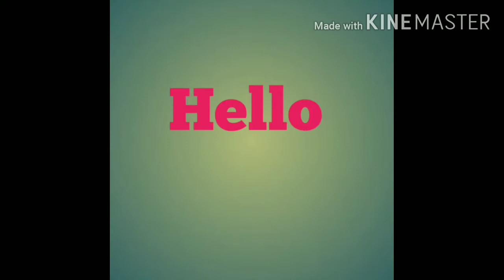Latest Jhumka Design 2020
Hello friends
In this video you can see latest jhumka design.This jhumka can wear by any outfits like --saree , lahenga , anarkali and salwar suit.so friends if you like this video then share and subscribe my channel and also press the bell to get the  notification of my videos